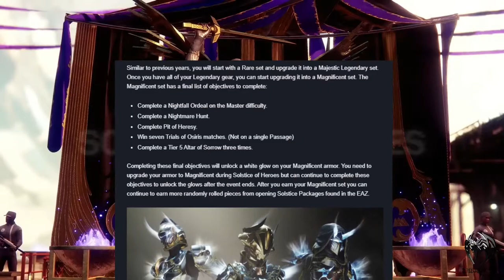NEW SOLSTICE OF HEROES EVENT | Glowing Armour And Ornament | New Area | Destiny 2 News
Credits & Sources
Information

=== My Intro, Outro and Background music ===